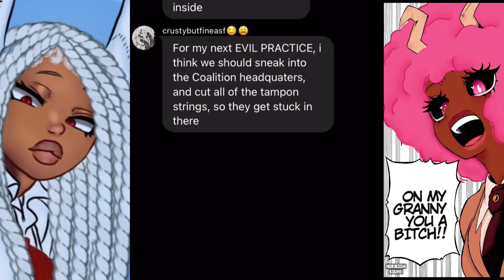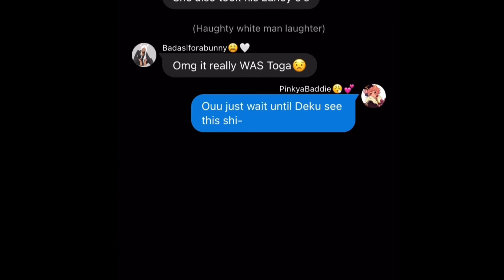The Return of The Coalition